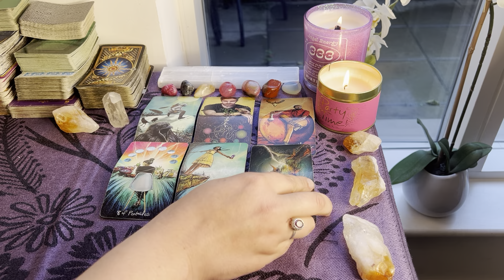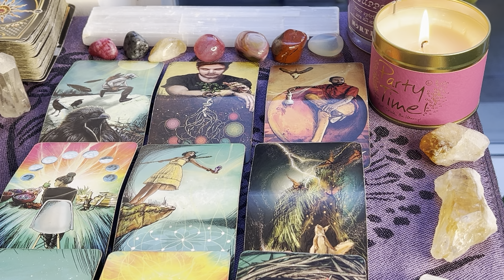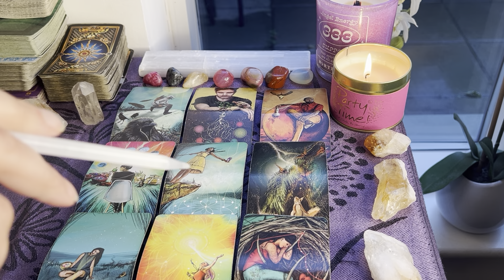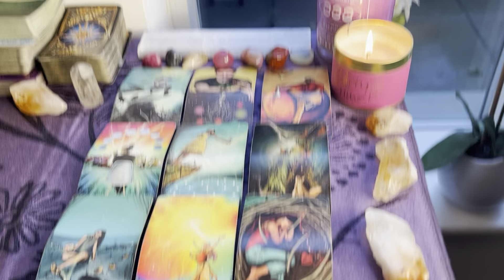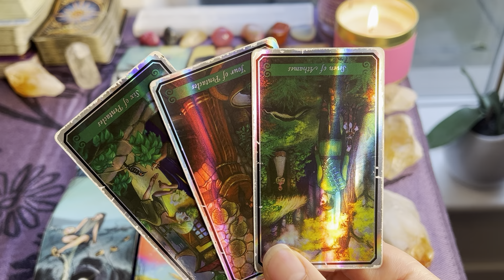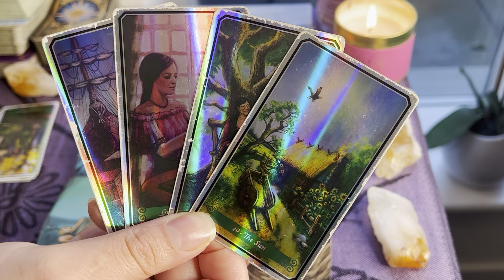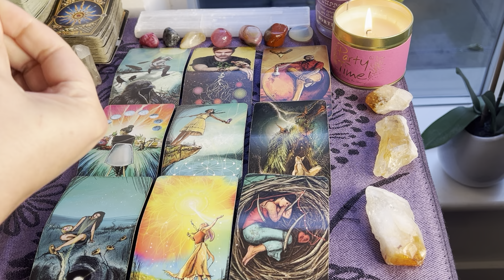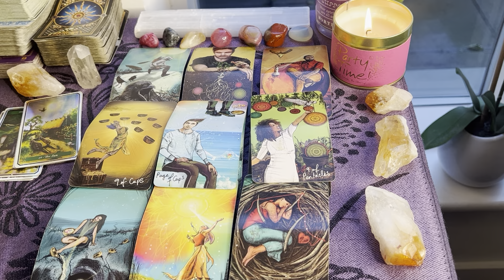Virgo: A super detailed & specific message for you!⭐️